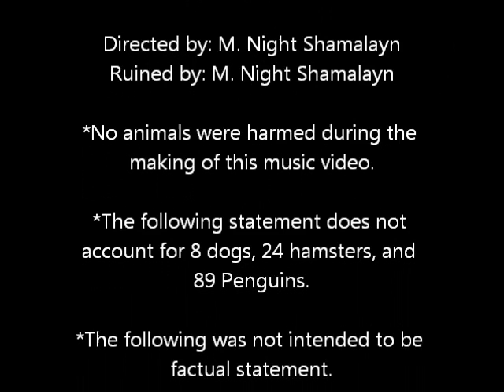A tribute to "Take Me Home, Country Roads" by John Denver.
Beauty. Filmed at Walmart, and in the wilderness.